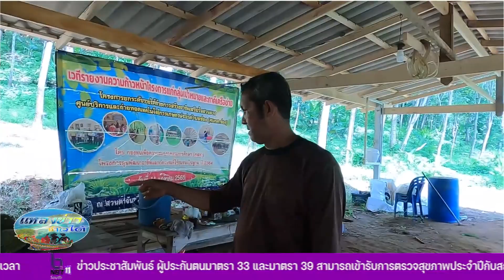ตรัง-แห่กินทุเรียนบ้าน 150 ปี